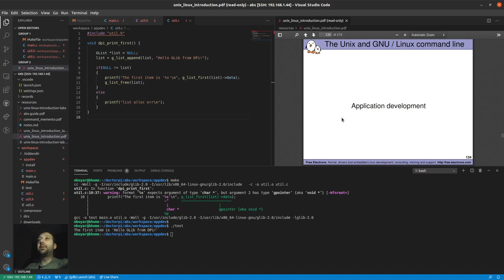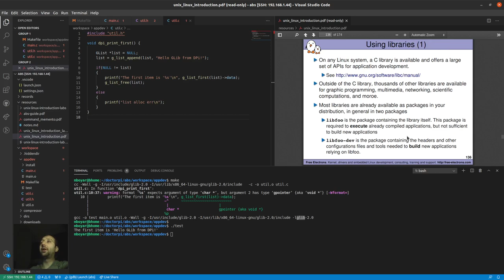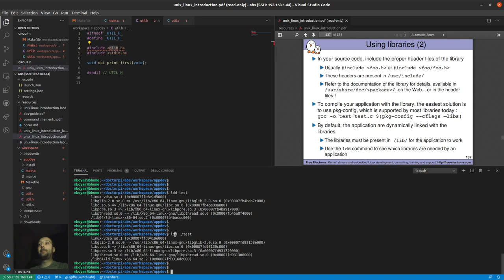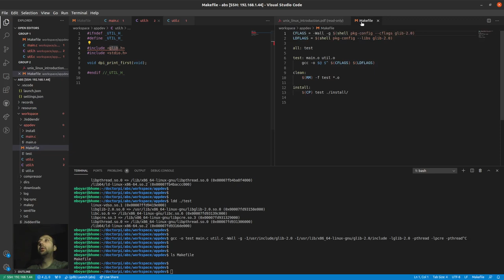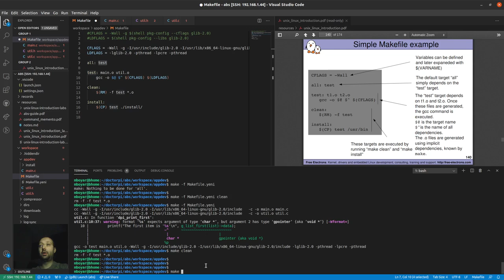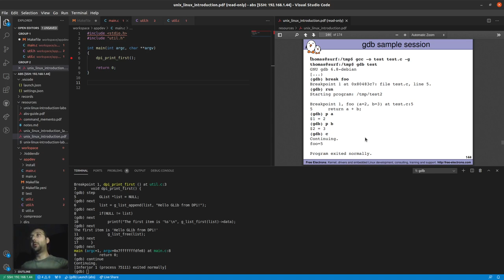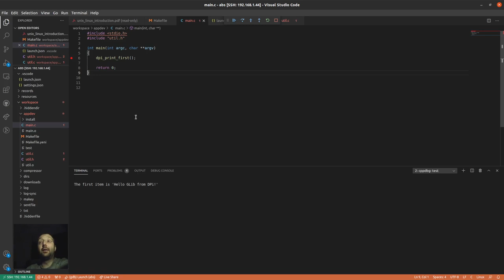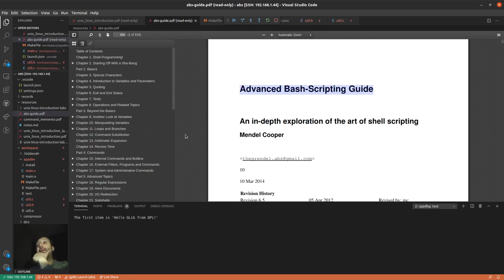Eğitim - Bash Scripting - Command-line - Ders 10 [Son]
* Komut-satırında uygulama derleme ve debug işlemleri:
** 'gcc' ile komut satırında çoklu dosyaların derlenmesi ve linkage ('ld') işlemi
** 'pkg-config' ile include dosya yolları ve kütüphanelerin 'gcc' parametre formatında otomatik listelenmesi
** 'make' kullanımı ve Makefile dosya formatı
** 'ldd' ile dinamik linkli (*.so) kütüphanelerin listelenmesi
** 'gdb' ile komut satırında text tabanlı debugging
** VS Code ve DDD ile grafik arayüzde gdb kullanımı